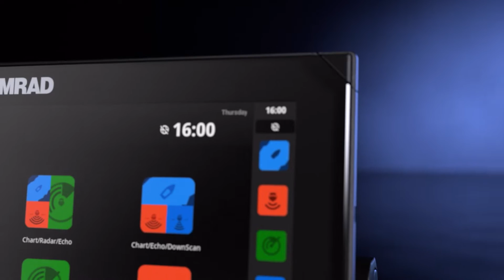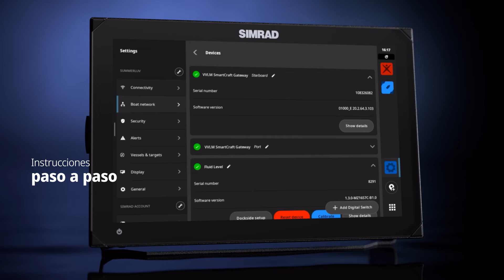Simrad NSX - La nueva generación de electrónica náutica - Dahlberg S.A.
Gracias a una innovadora y moderna interfaz con una potente capacidad de navegación y compatibilidad con C-MAP®, podrás verlo todo como nunca antes. La NSXTM cuenta con sonda integrada y compatibilidad total con sistemas de radar y piloto automático; además, gracias a nuestro práctico asistente de configuración, te familiarizarás con el equipo enseguida. Lo único que tienes que hacer ahora es elegir tu próxima aventura.